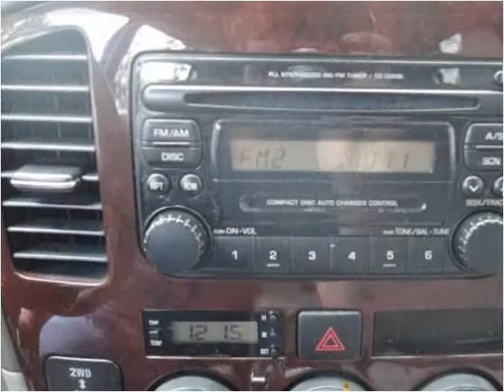2005 Suzuki XL-7 Used Cars Goodlettsville TN